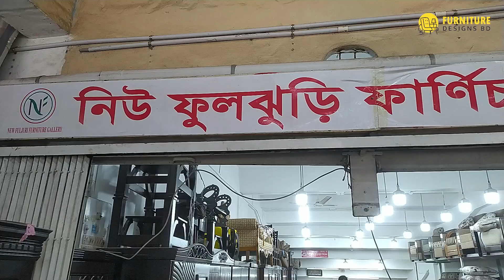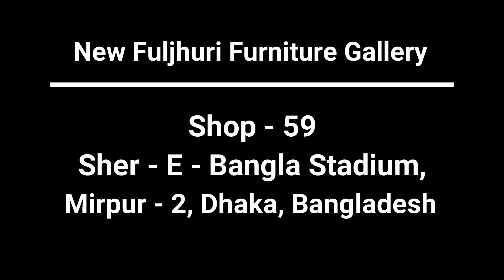সোফার দাম জানুন || Sofa Set Price In Bangladesh || Corner Sofa Price || Sofa Design #25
সোফার দাম জানুন || Sofa Set Price In Bangladesh || Corner Sofa Price || Sofa Design

New Fuljhuri Furniture Gallery
Shop - 59, Sher E Bangla Stadium,